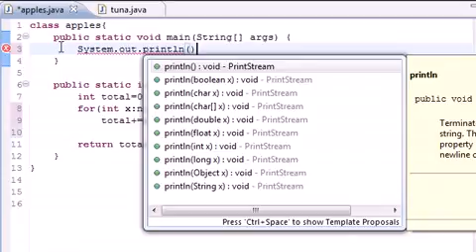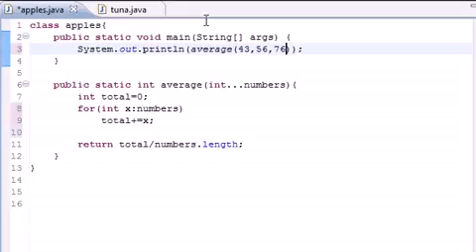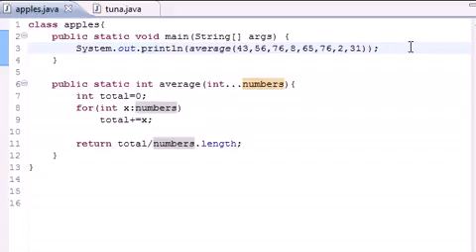Java Programming Tutorial 35 Variable Length Arguments